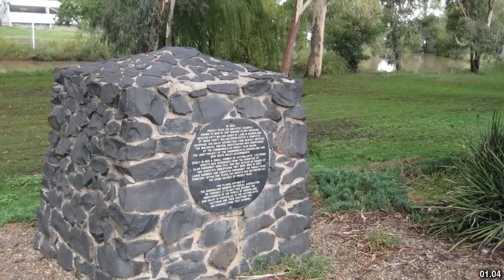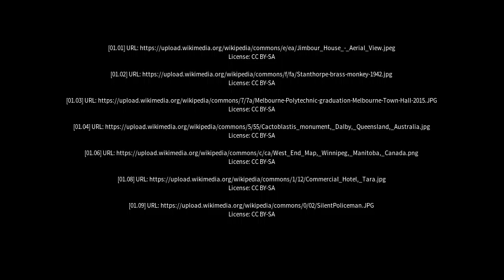Best places to visit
Best places to visit - Thulimbah (Australia) Best places to visit - Slideshows from all over the world - City trips, nature pictures, etc.